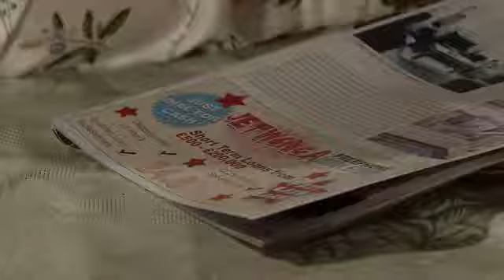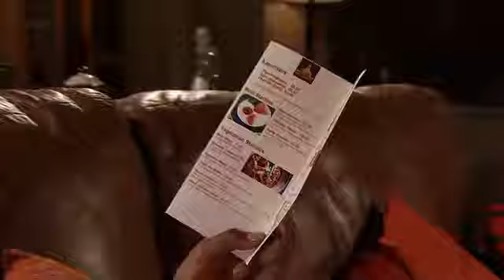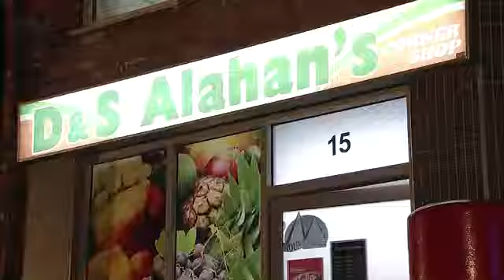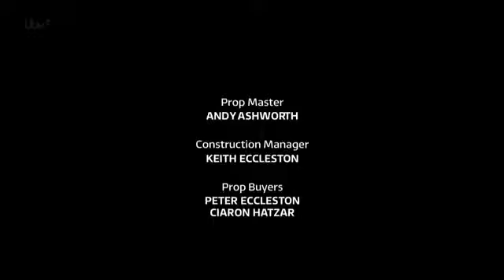Coronation Street 25 January 2013 2